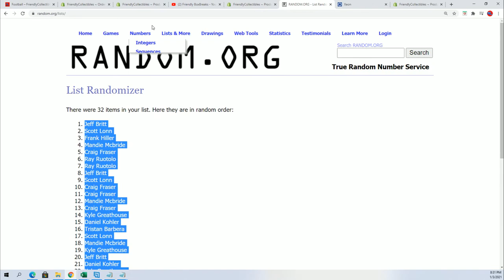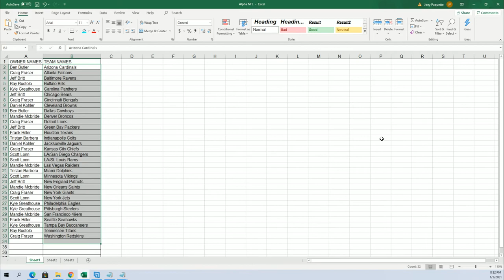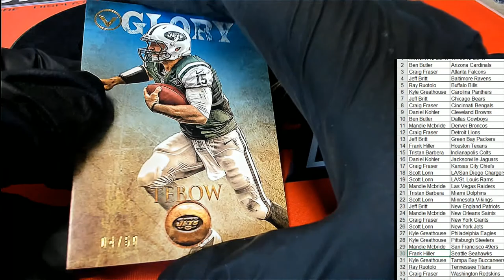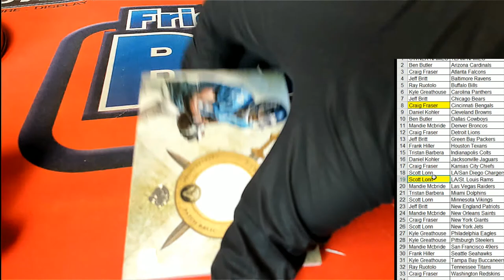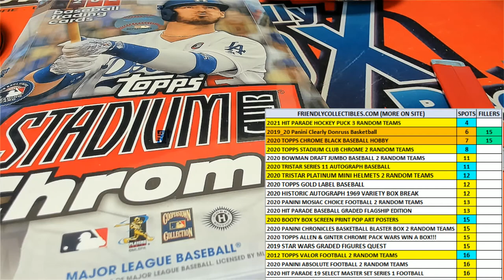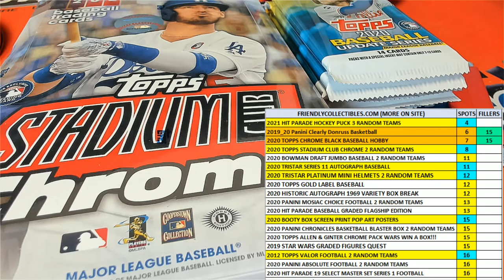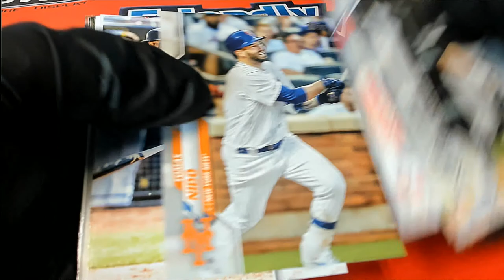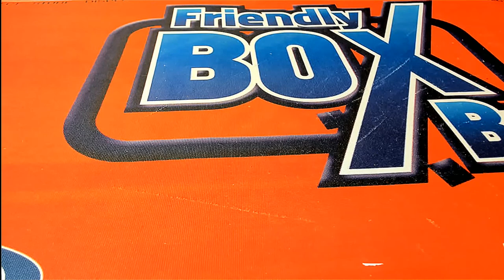2012 Topps Valor Football Hobby Box ID 12VALORFB652